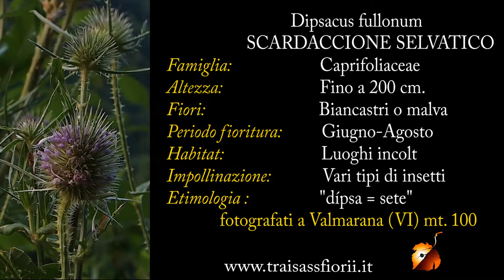Dipsacus fullonum 1.mp4